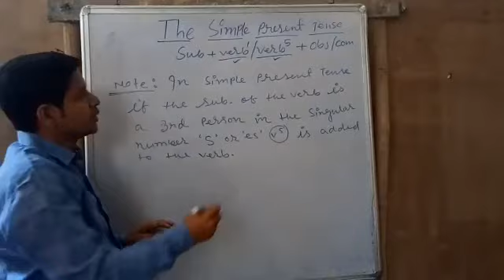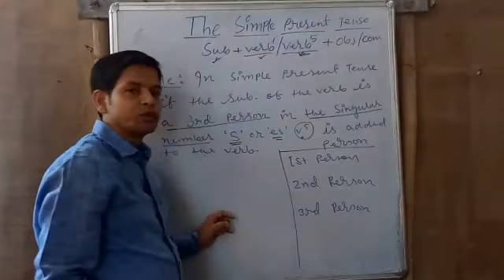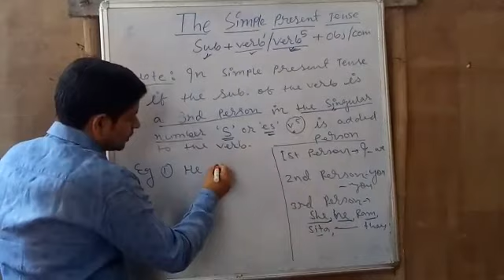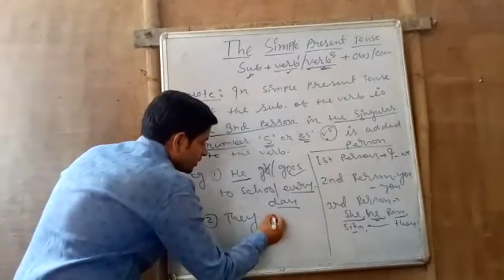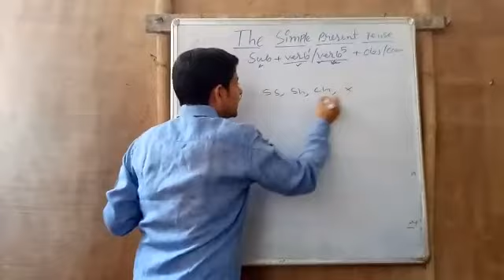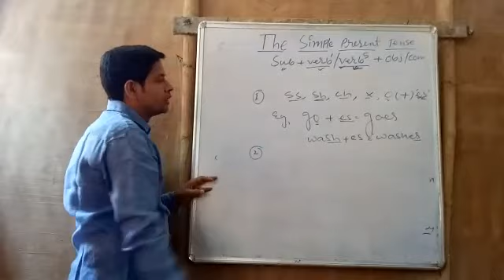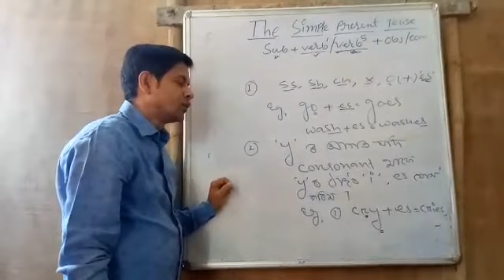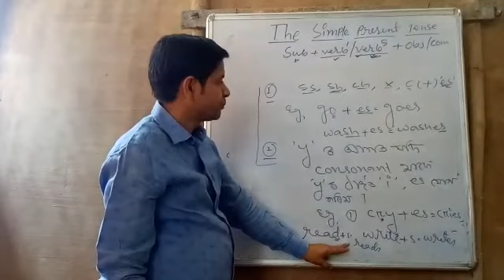English Grammar(Simple Present tense)for class 8 to 10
English Grammar(Simple Present tense)for class 8 to 10 by Dhan Bahadur Chetry, Asstt. Teacher, Phonglok-pet High School Howraghat Block